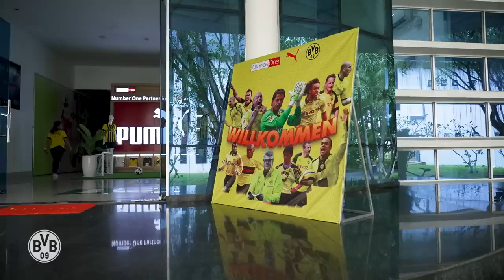This is how the jersey of a Bundesliga team is created 👀 | Design the kit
With Patrick Owomoyela, we followed the production process of a PUMA jersey in a partner factory in Vietnam from front to back. Where the material arrives, how the logos are applied and which steps are still necessary to send our BVB perfectly dressed on the pitch - watch it all here!